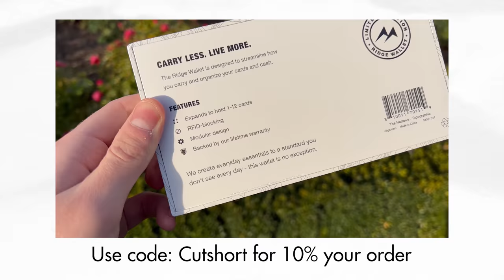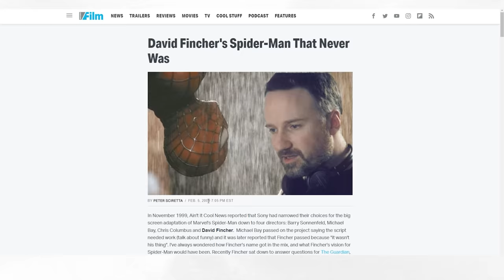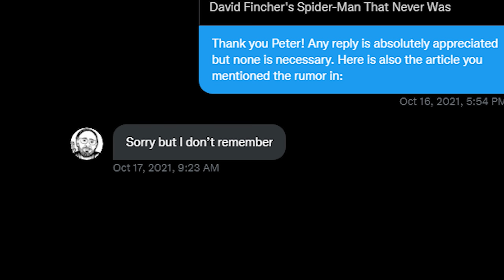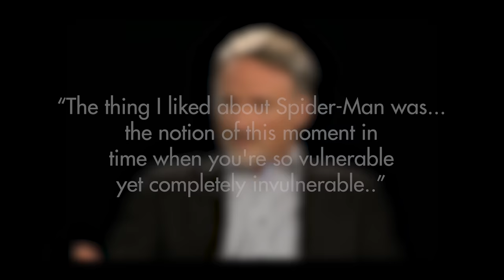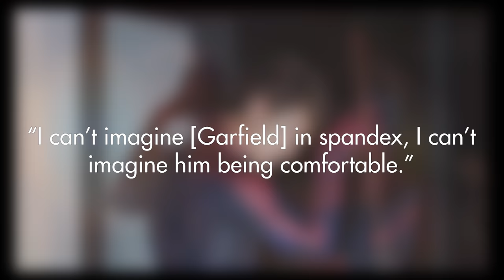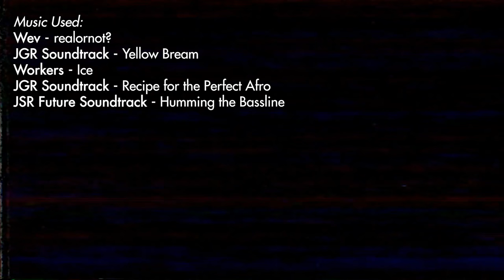The Dark Cancelled Spider-Man Film that Sony Hated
Today we take a look at David Fincher's pitch for his own Spider-Man movie. Was it going to be good? yea probably.

JGR Soundtrack - Yellow
Bream
Workers - Ice
JGR Soundtrack - Recipe for the Perfect Afro
JSR Future Soundtrack - Humming the Bassline

Timestamps:
0:00- Intro
0:18- Choosing the New Spider-Man Director
1:33- Ad
2:02- Who Was Going to Play Spider-Man?
3:40- The Story
5:20- Why Did Sony Hate It?
7:20- Outro